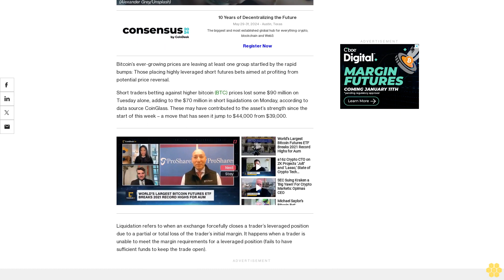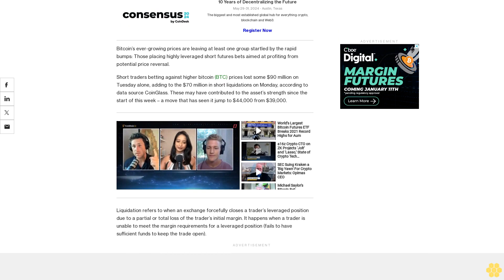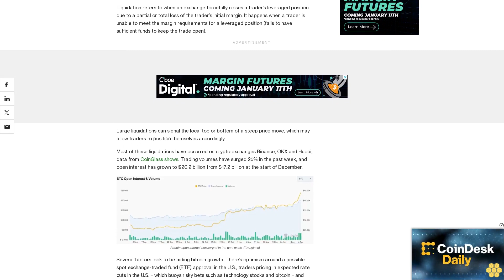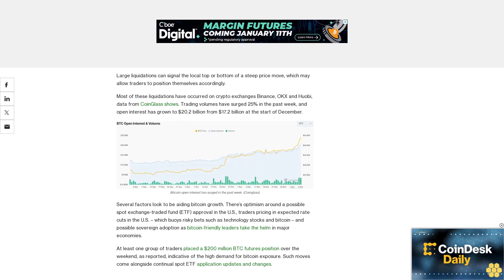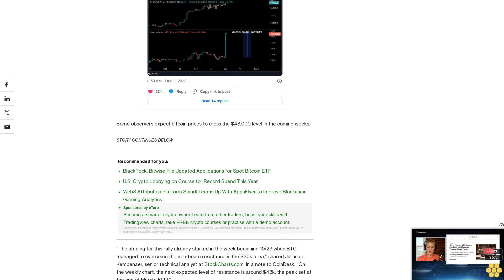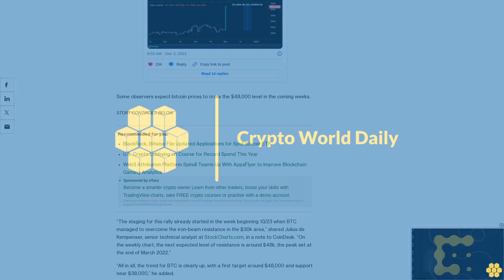Bitcoin Surge Blasts $170M in Bearish Shorts as BTC Price Targets $48K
Short traders betting against higher bitcoin (BTC) prices lost some $90 million on Tuesday alone, adding on to the $70 million in short liquidations on Monday.

Bitcoin’s ever-growing prices are leaving at least one group startled by the rapid bumps: Those placing highly leveraged short futures bets aimed at profiting from potential price reversal.

Short traders betting against higher bitcoin (BTC) prices lost some $90 million on Tuesday alone, adding to the $70 million in short liquidations on Monday, according to data source CoinGlass. These may have contributed to the asset’s strength since the start of this week – a move that has seen it jump to $44,000 from $39,000.

Liquidation refers to when an exchange forcefully closes a trader’s leveraged position due to a partial or total loss of the trader’s initial margin. It happens when a trader is unable to meet the margin requirements for a leveraged position (fails to have sufficient funds to keep the trade open).

Large liquidations can signal the local top or bottom of a steep price move, which may allow traders to position themselves accordingly.

Most of these liquidations have occurred on crypto exchanges Binance, OKX and Huobi, data from CoinGlass shows. Trading volumes have surged 25% in the past week, and open interest has grown to $20.2 billion from $17.2 billion at the start of December.

Several factors look to be aiding bitcoin growth. There’s optimism around a possible spot exchange-traded fund (ETF) approval in the U.S., traders pricing in expected rate cuts in the U.S. – which buoys risky bets such as technology stocks and bitcoin – and possible sovereign adoption as bitcoin-friendly leaders take the helm in major economies.

At least one group of traders placed a $200 million BTC futures position over the weekend, as reported, indicative of the high demand for bitcoin exposure. Such moves come alongside continual spot ETF application updates and changes.

Some observers expect bitcoin prices to cross the $48,000 level in the coming weeks.

“The staging for this rally already started in the week beginning 10/23 when BTC managed to overcome the iron-beam resistance in the $30k area,” shared Julius de Kempenaer, senior technical analyst at StockCharts.com, in a note to CoinDesk. “On the weekly chart, the next expected level of resistance is around $48k, the peak set at the end of March 2022.”

“All in all, the trend for BTC is clearly up, with a first target around $48,000 and support near $38,000,” he added.